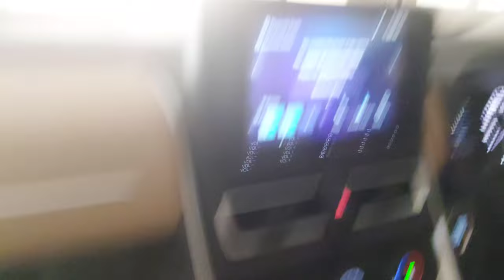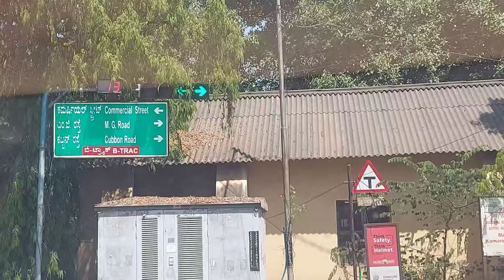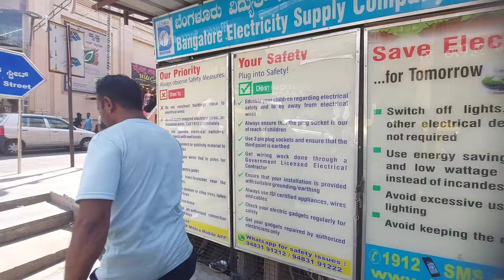Eid Ki Shopping 2024 🛍| Commercial Street Bangalore 🛍 || vlog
Ramzan Eid Ki Shopping At Commercial Street  🛍 || Commercial Street me Eid ki shopping 🛍| vlog
Music used in the video is
Musician: @iksonmusic

your queries-
eid ki shopping list comedy

eid ki shopping 2024

eid ki shopping vlog

eid ki shopping status

eid ki shopping comedy video

eid ki shopping hyderabadi comedy

eid ki shopping video

eid ki shopping short video

eid ki shopping kahan se karen

eid ki shopping ke kapde
commercial street bangalore

commercial street bangaloreshopping

commercial street shopping

commercial tax inspector

karnataka

commercial property for sale in

hyderabad

commercial bank

commercial tax inspector

karnataka question paper

commercial street bangalore

shopping malayalam

Commercial paper

commercial property investment
commercial street shopping

commercial street shopping in

bangalore

commercial street shivaji nagarbangalore

commercial street shopping haul

commercial street shoes

commercial street shopping inkannada

commercial street shopping for

men

commercial street shopping vlog

commercial street shivaji nagar

commercial street shopping guide